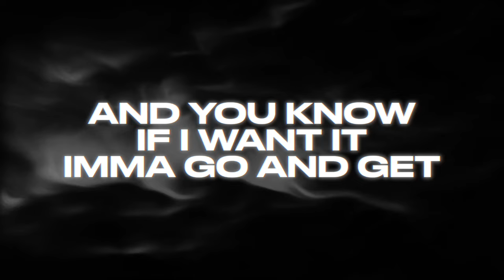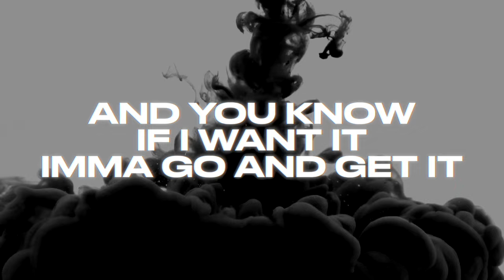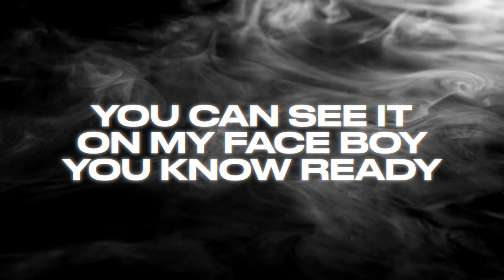Tommy Chayne - Black Sheep (feat. Twang and Round) [Official Lyric Video]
The official lyric video for "Black Sheep" performed by Tommy Chayne feat. Twang and Round.

Lyrics:
I heard they were callin’ me the black sheep

Everywhere I go the folk there they notice me

I wear my heart up on my sleeve

But don’t play with me

And you don’t know me
But you still judgin’ me

I got my blood sweat tears
Drippin’ on this beat
Turn me up a little Round

Let me feel the heat

And you ain’t even gotta like me

You will respect me

Fake smile fake friends criticize me

But all the cities in the South stay booking me

I’m from the Boonies baby Nah ain’t no holding me

I stand alone in this game on my two feet
Just to show the world I represent the black sheep

They always said I was hard headed

You can see in on my face

Boy you know I’m ready
And you know if I want it
I’mma go and get
Leave my whole damn family lookin’ at me different
I’m the black sheep
And I don’t live near city limits

But I know you gonna feel it

And even if they love me or hate me

You will always be callin’ me the black sheep

When you’re dealin’ with the black sheep
Takin’ bites like it’s shark week
You can’t compete
Hustle game on swole like a swap meet

Hard-headed and headed to break a bad beat

Fake ass friends
Smilin’ faces
Talk is cheap
Buy the phrases
Black sheep

How I’m branded
Never need me when they up

Call me when the pistol’s brandished
I’m eatin’ good
While the haters famished

Ridin’ through the hood
Call me Mr. Understood

I wish they would be genuine
With the sentiments
They keep pretendin’ defendin’

The truth is imminent

Black sheep in a
Black tee in a
Black Jeep on a

Backstreet let the

12’s beat make ‘em
Hear me
Let’s ride through the timeline
Know I’m gonna get mine
Seven days a week 365
Always spit the truth
Never tell lies
Peep the weakness in a
Fake ass friend’s eyes
Eyes on the prize
Focused the king-size